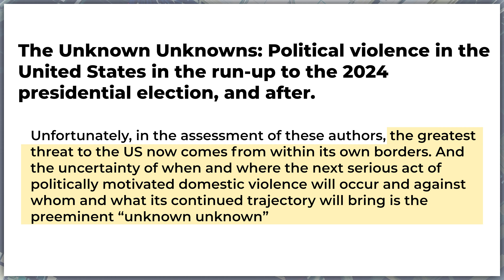"Let's Talk" with Bruce Hoffman & Jacob Ware | 13th & Park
Are the biggest threats to democracy homegrown?  A textbook lesson from two of the nation’s brightest scholars says, historically and emphatically, yes.